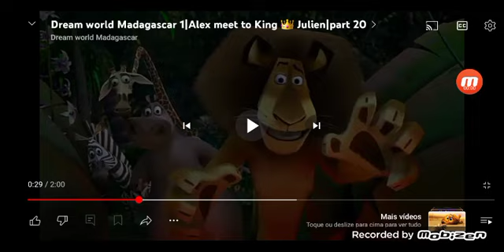Madagascar Spider but it's Life Magazine